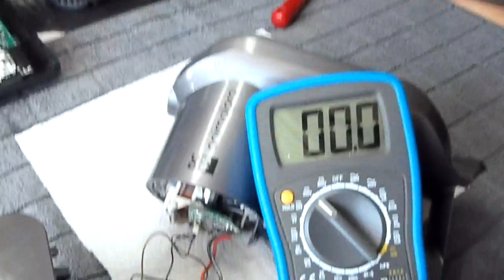Dyson DC45 parte 2